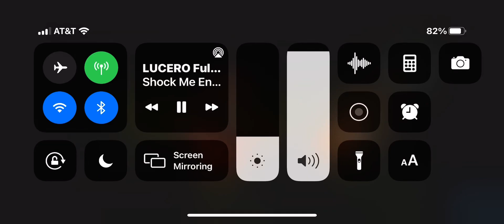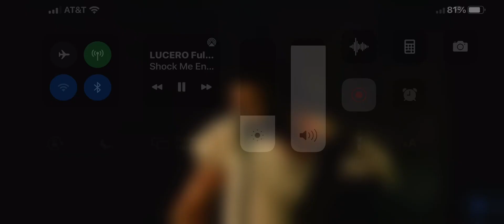Lucero “The Outsiders”… Live at Aces 2004 (SR)